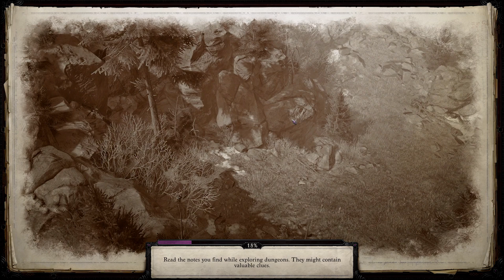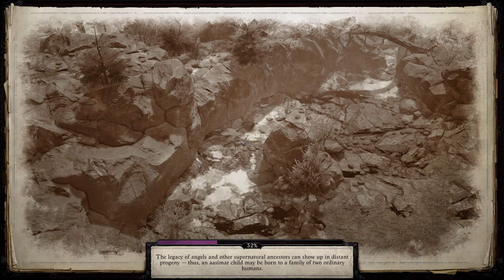Wrath of the Righteous | A Dance of Masks | Episode 27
In this episode we rush to the hellknights aid.